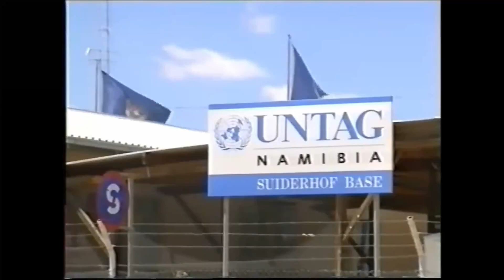A DISTANT PEACE - UNTAG 89/90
UNTAG was a UN peacekeeping force deployed to Namibia to Assist in transitioning it to a democratically elected government and help repair damage form the border war as will as deal with unexploded ordnance.

UNTAG was the biggest operation since the Vietnam war for Australia and to my knowledge was one of the last times the SLR was used on mass